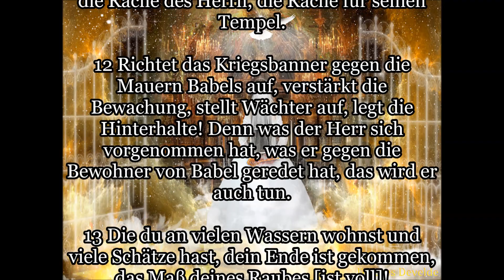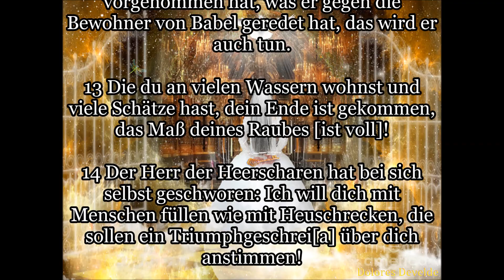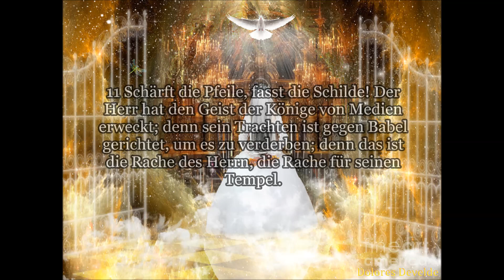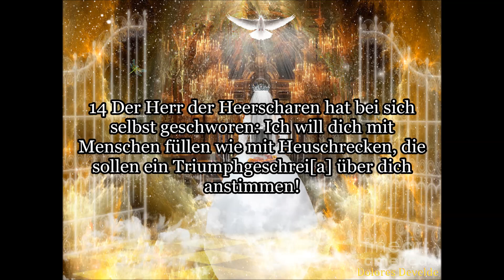Traum vom Herrn Jesus Christus: Amerikas Beerdigung!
Traum vom Herrn von 5 Juni 2018